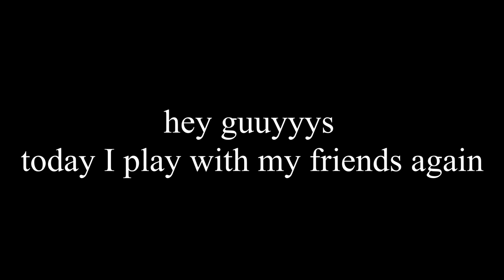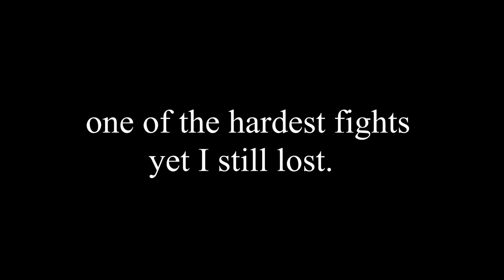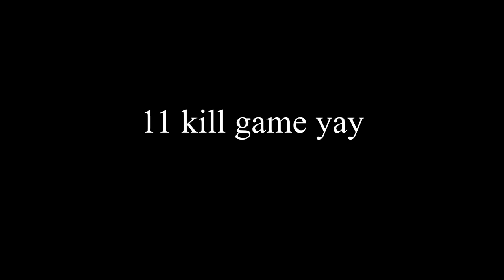3 mineraft idiots part 2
hey guys if you like what you see sub and you'll get a cookie